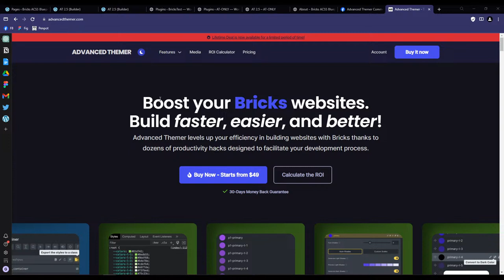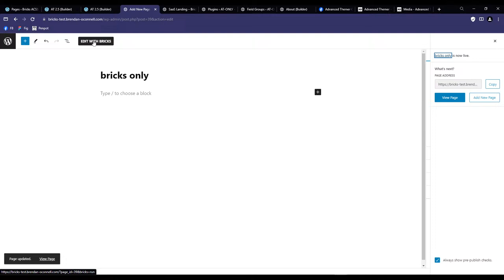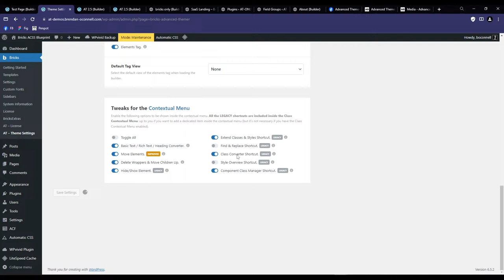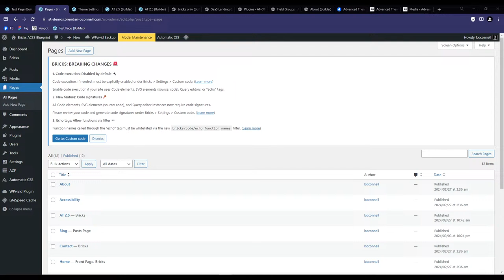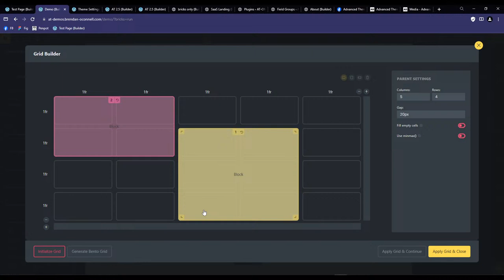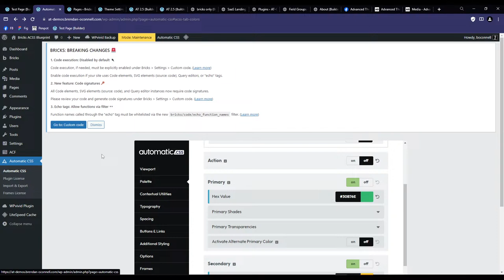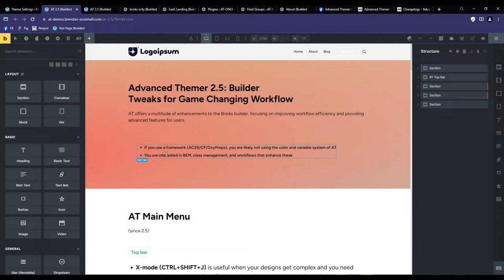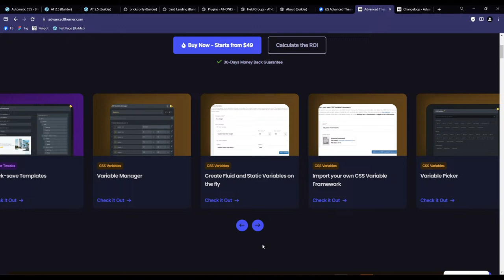Advanced Themer - Brendan Livestream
Answering AT questions, building a bit.